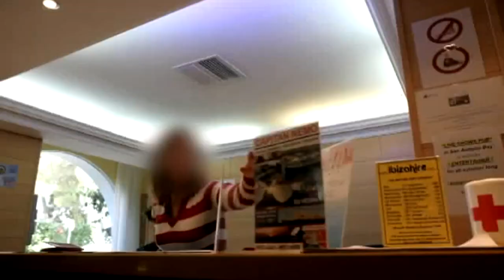Urlaubs-Check auf Ibiza | Das beste Hotel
Das ist der Alltag unserer Urlaubs-Checker: Schimmelige Bäder, undefinierbares Essen und unfreundliches Personal: Dieses Mal findet der Urlaubs-Check auf Ibiza statt.

Sonnencreme nicht vergessen
Für die nächste Reise/Banküberfall
Rucksack packen und los gehts

Reisefieber ist der Kanal für alle die es in die Ferne zieht. Ob Urlaub unter Palmen, Abenteuer oder Erholung - wir haben für jeden Geschmack etwas. Hier informieren wir Euch über die attraktivsten Reiseziele aller Kontinente, geben Euch wertvolle Reisetipps und informieren Euch über wertvolle Reisegadgets.

► Impressum: 0